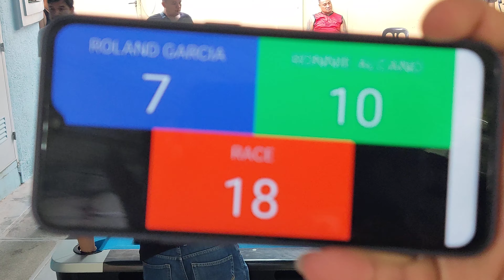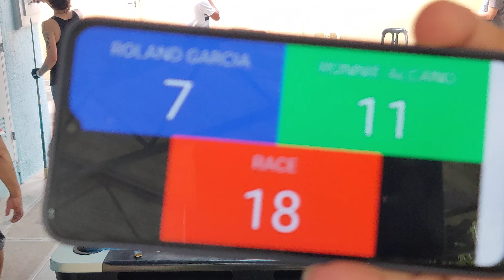Part 3 | Ronnie Alcano VS. Roland Garcia Exhibition Match Prize 165k @ Pasig, Manila,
PARA SA PART 1, 2, 3, 4, AT 5,
PUNTAHAN ANG MGA LINK NA ITO: